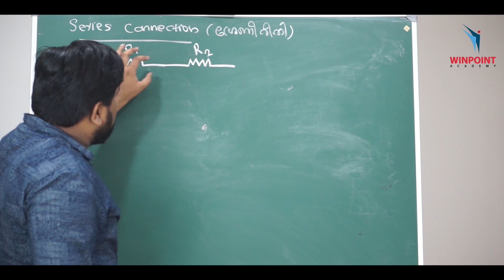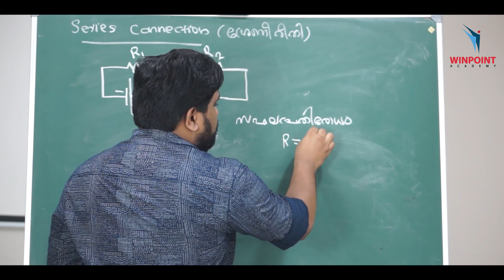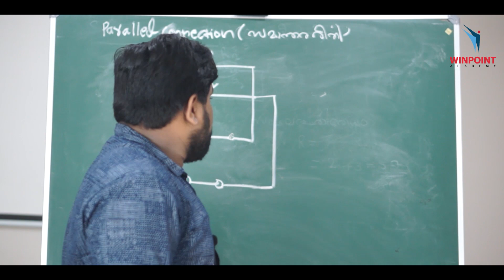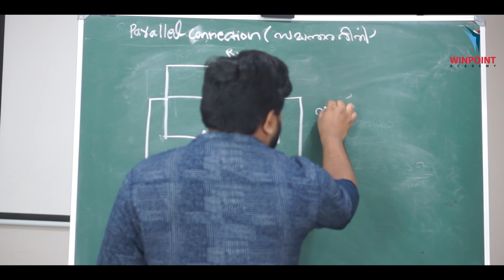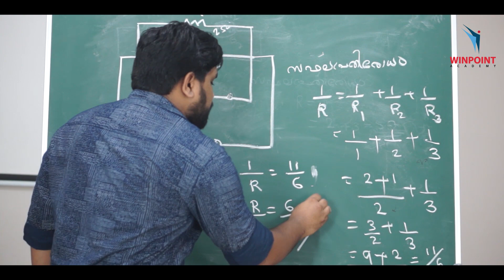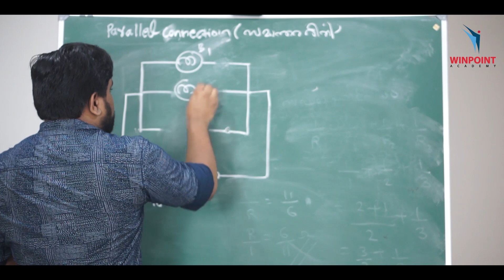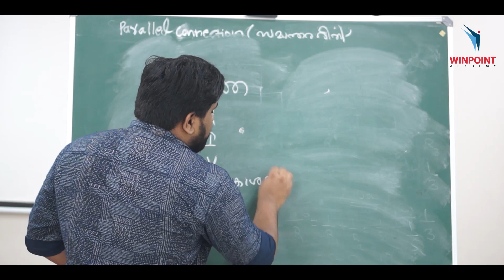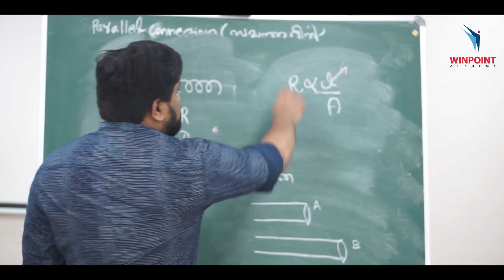SSLC | PHYSICS | EFFECT OF ELECTRIC CURRENT | വൈദ്യുത പ്രവാഹത്തിൻറെ ഫലങ്ങൾ | WINPOINT ACADEMY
SSLC | PHYSICS
Effect of Electric Current
വൈദ്യുത പ്രവാഹത്തിൻറെ ഫലങ്ങൾ
Series and Parallel connection of Resisters

by Seethi Shabil

Winpoint Academy
Ambalakkandy, Omassery
Calicut, India